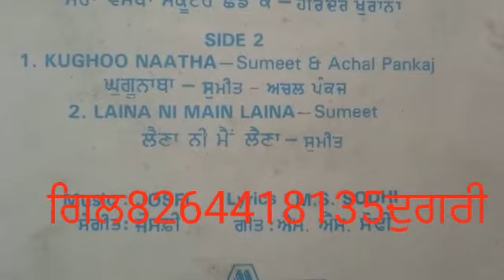ਘੂਗੂ ਨਾਥਾ. ਸੁਮੀਤ ਤੇ ਅਾਚਲ ਪੰਕਜ